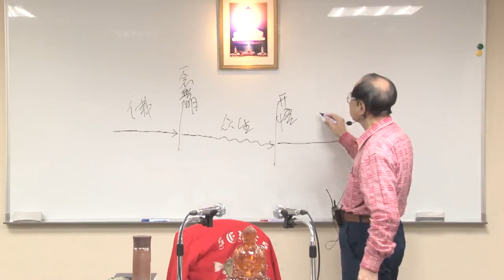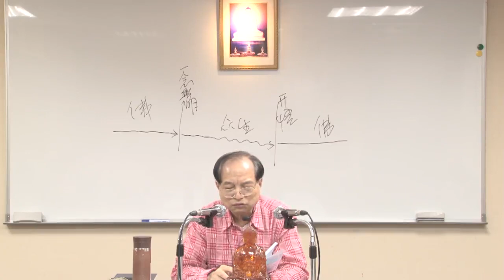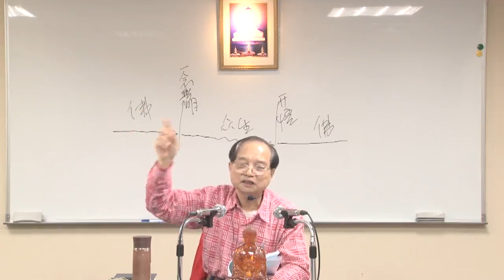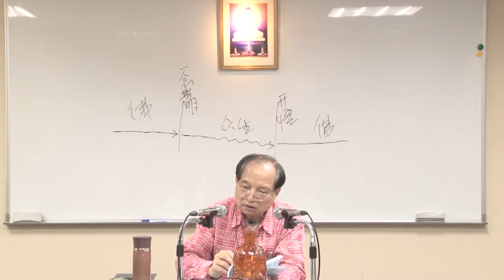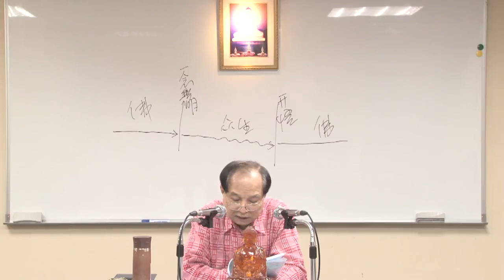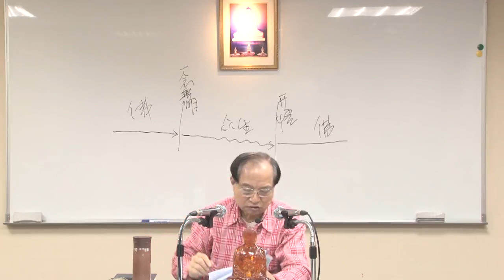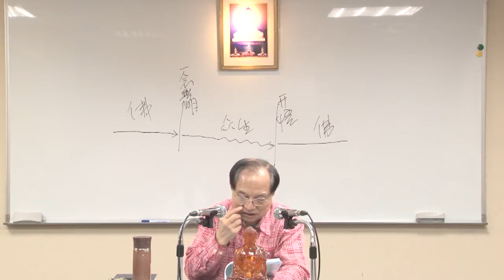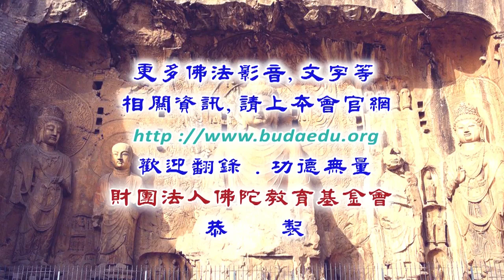六祖壇經--第025集/姚孝彥居士主講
六祖壇經 (已圓滿-共89集)
佛學講座/居士宣講/禪宗/
主講者：姚孝彥居士
啟講日期：2019年07月24日
演講地點：本會三學教室(一)

主講者簡介：姚孝彥居士，台灣桃園大溪人，幼童時即常思索生命的起源與歸宿。退役後，就讀東方佛學院；畢業後，上阿里山禪修十年，下山後，淨覺佛教研究所與靈山佛教研究所畢業，後從事弘法工作。在佛學院中遇唐一玄老師，一切佛法都向其學習，是生命轉捩點。對原始佛教、部派佛教、大乘性空、唯識、如來藏三系，得心融攝無間。